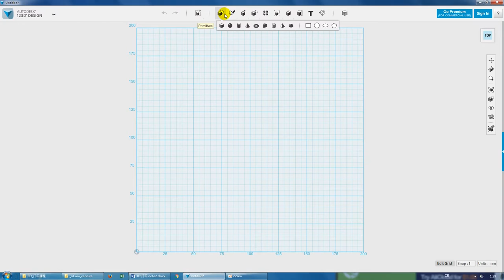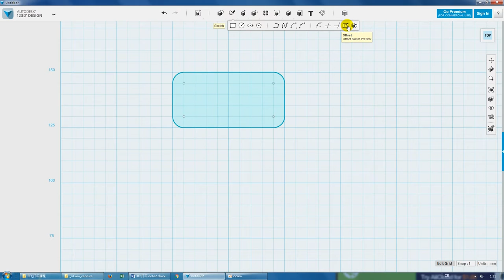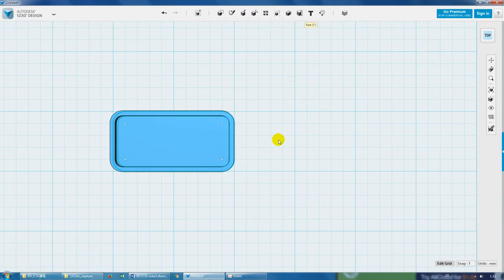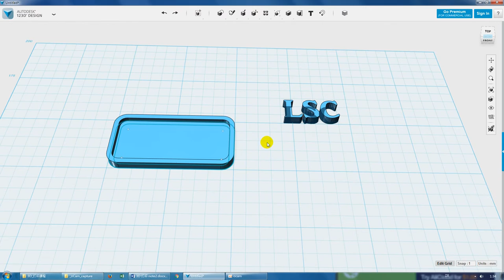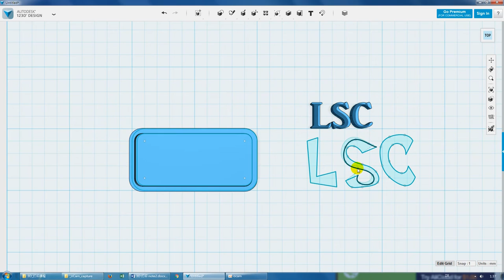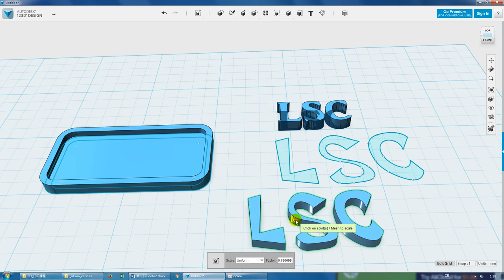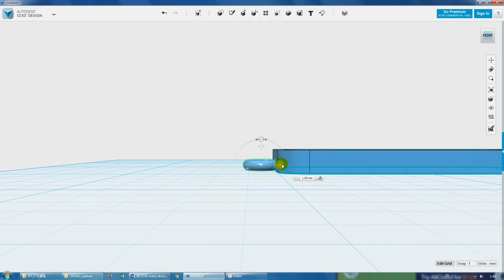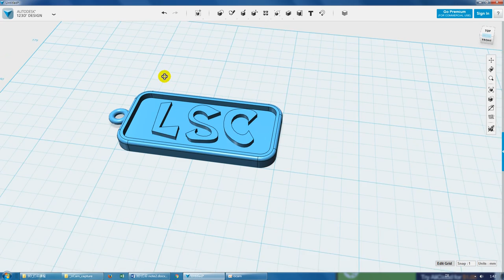3Dprinting 05(a) 製作名牌/鎖匙扣